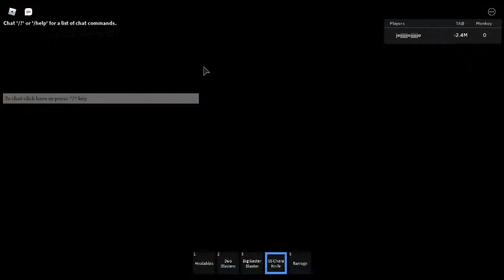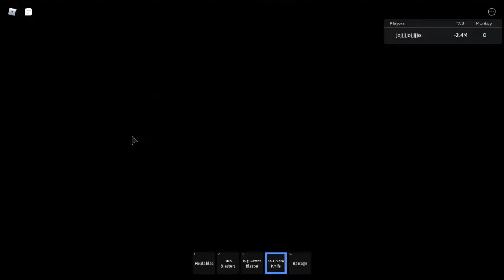grind for revenge paps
Yeeeeeeeeeeeeeeeeeeeeeeeeee